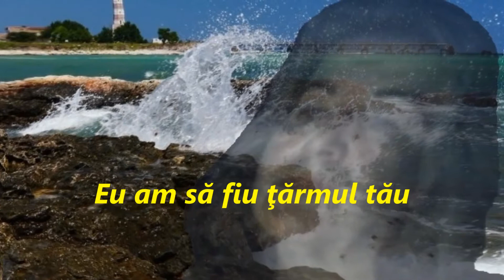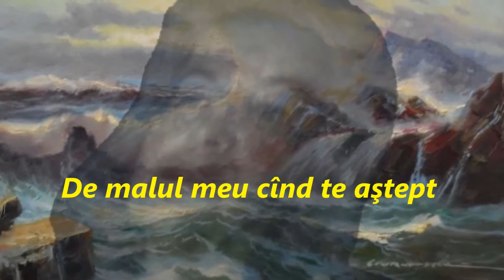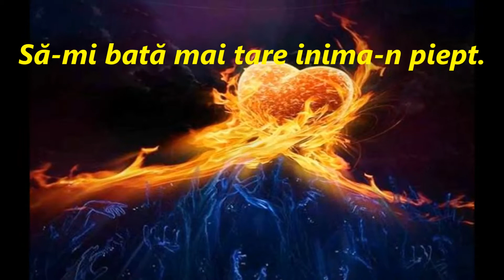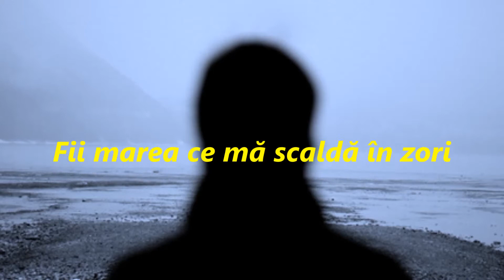SĂ MI FII, SĂ FIU.... - Dabija 58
SĂ MI FII, SĂ FIU. - Delia Staniloiu

Să fii pentru mine doar marea
Eu am să fiu ţărmul tău
Să fii permanent chemarea
Ce se opreşte, la mine mereu.

Să fii tu valul ce se sparge
De malul meu cînd te aştept
Văzînd depărtate catarge
Să-mi bată mai tare inima-n piept.

Să fiu farul ce-ţi luminează
Furtună, întuneric şi-apoi,
Tîmplă să-ţi fiu ce veghează
Candela aprinsă în noi.

Fii marea ce mă scaldă în zori
Cînd dimineţi senine se-arată
Aş vrea să îţi spun uneori,
Iubesc "totdeauna", urăsc "niciodată".